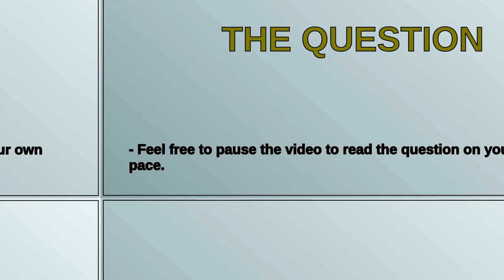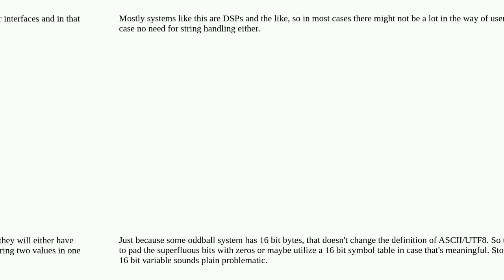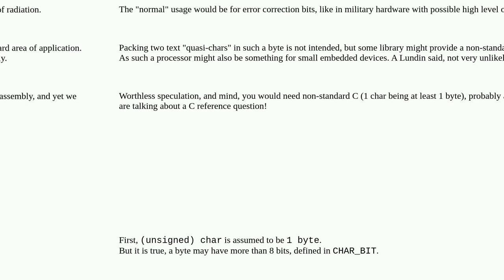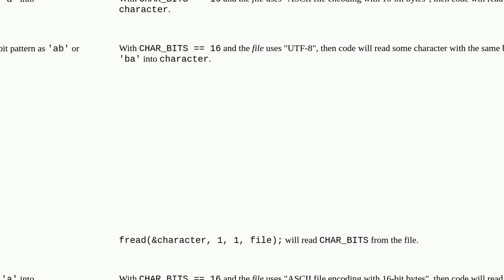ASCII file encoding with 16-bit bytes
A special thanks goes out to the community

  serialization ascii file c utf-8